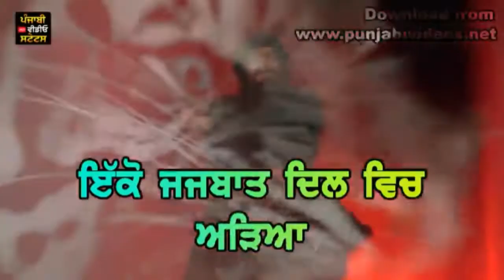Muscle Mangat Katani New Punjabi WhatsApp Status || Latest Punjabi Status || New Punjabi Video Stat